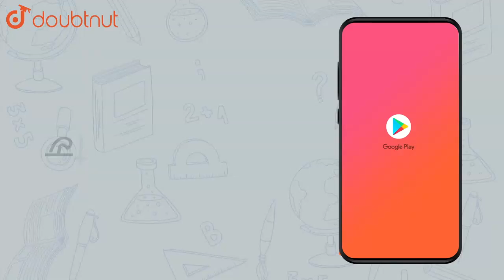Find `(dy)/(dx)` when : `x=a(t-sin t), y=a(1-cos t)" at " t=(pi)/(2)` | Class 12 Maths | Doubtnut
Find `(dy)/(dx)` when :  `x=a(t-sin t), y=a(1-cos t)" at " t=(pi)/(2)`

Online Class में Admission लेने के लिए यहाँ click करें :
👉 Class 12 | CBSE Boards | English Medium :

👉 Have Any Query? Ask Us.